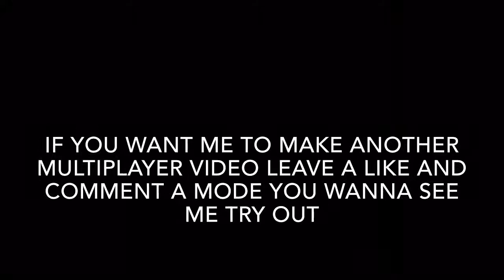COD BO3 FORFEIT ZOMBIES